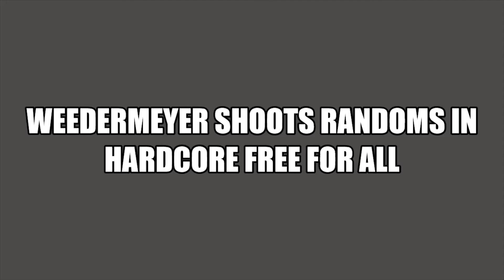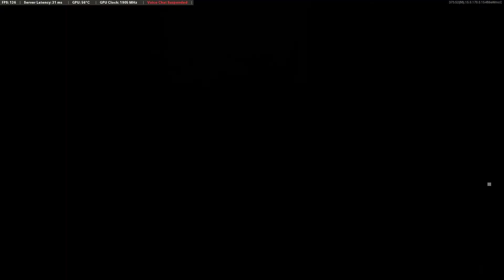Call of Duty Black Ops Cold War HC FFA 24-30 DEISEL2